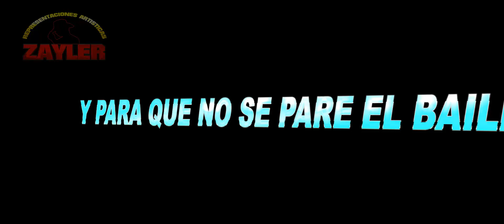VIDEO SPOT - Las Norteñitas De Oro - EL CAPULIN Municipio de ACATEPEC, GUERRERO. - 24 DE ABRIL 2021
VideoSpot HigIndustries 🤩🥳Dale Mas Vida a tu Publicidad✨️ Contrata✅️✨️Whatsapp 🔥✨️Realizamos Edicion de Spot Audio, Video, Video Spot y Flyers🔥✨️estamos a la orden✅️✨️